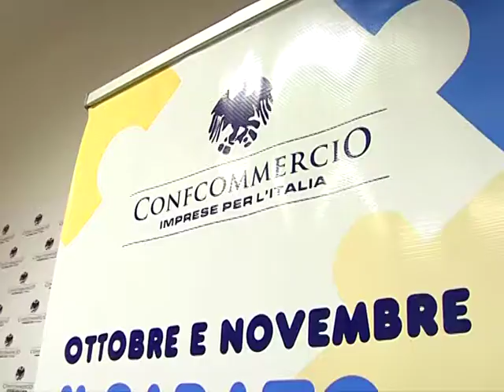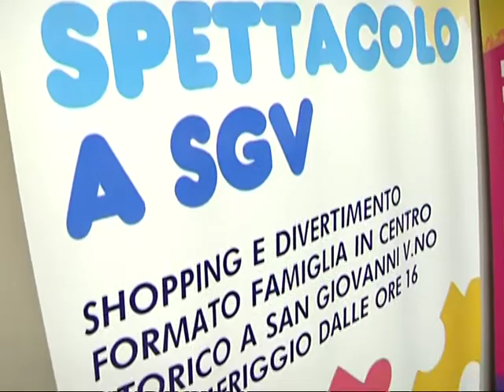sabato shopping sgv marvel 8 ottobre